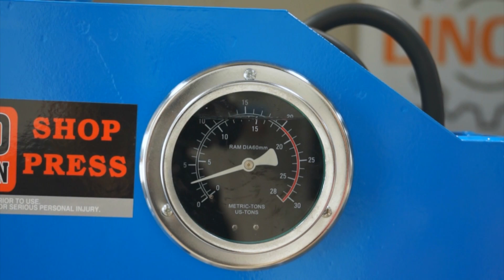Lincos® TL0500AF Hydraulický lis, s nožným pedálom